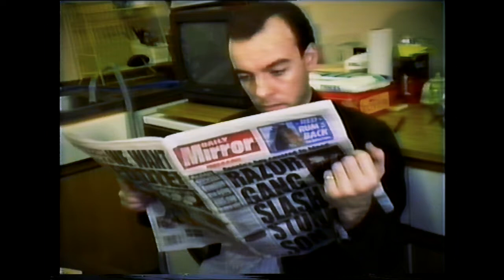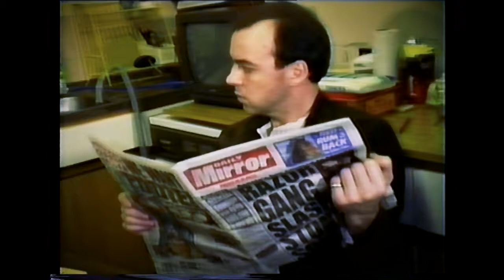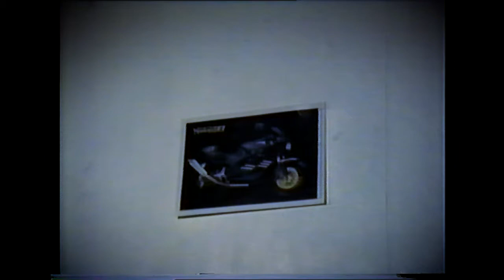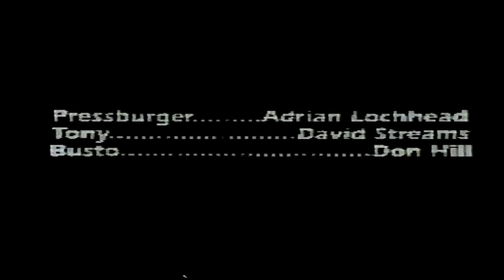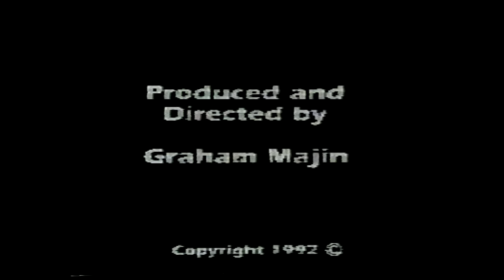The Chessman, Short Horror Film 1992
Vintage short horror movie filmed on a consumer Video-8 camcorder in 1992.  Starring Adrian Lochhead, David Streams and Don Hill. Filmed and directed by Graham Majin.
Based on the short story The Devil That Haunted The Chessboard by Gerald Kersh.
Some damage to the VHS master, especially a short section in the middle. Enjoy!